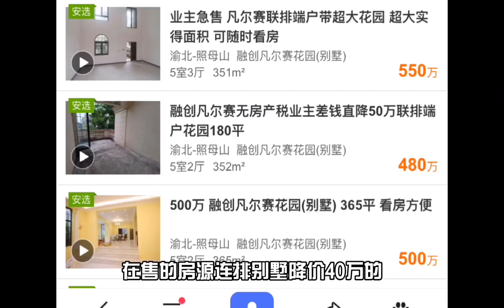亏900万元！这座城市的独栋大别墅“割肉”甩卖，直接降价900万元！